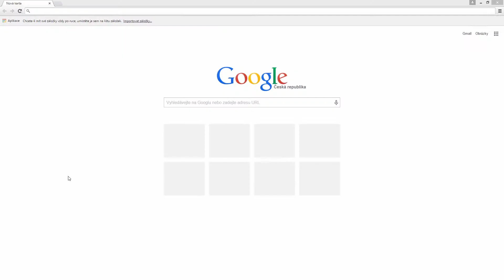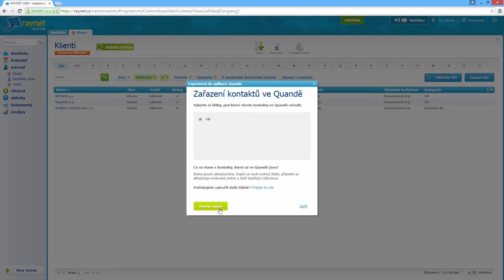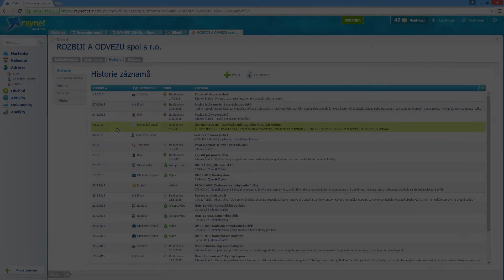Integrace Raynetu s Quandou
V Raynetu máme vytvořené oboustranné propojení s aplikací Quanda, díky kterému budete mít přehled o odeslaných kampaních i detailních výsledcích těchto kampaní v obou aplikacích.

Z Raynetu stačí vyexportovat kontakty, kterým chcete e-mail poslat, v Quandě pak vytvořit obsah e-mailu a vše najednou odeslat. V CRMku se odeslaná kampaň založí v sekci Hromadné e-maily a zároveň přenese do Historie každého adresáta.